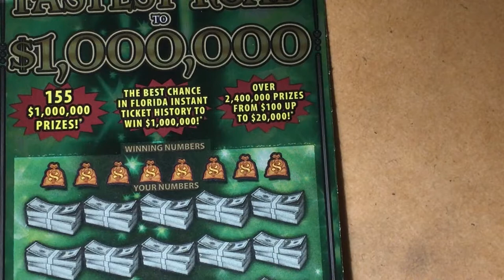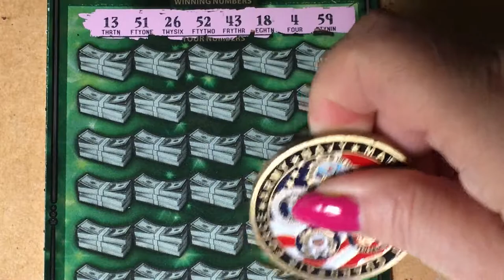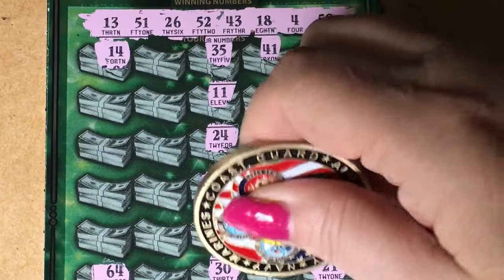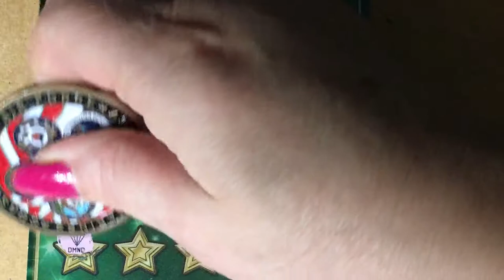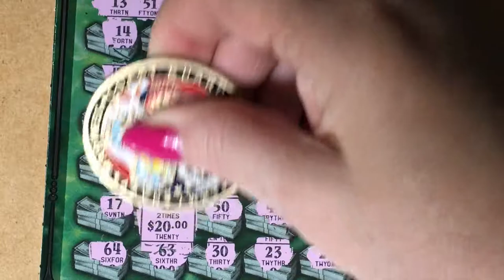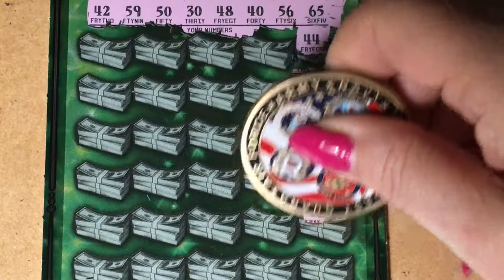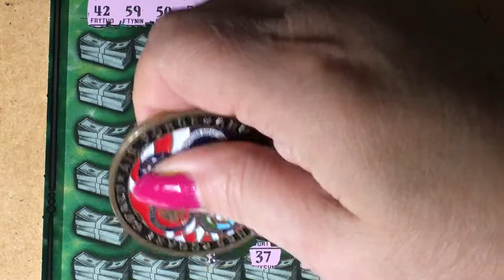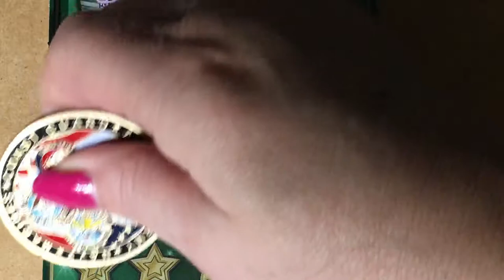Fastest Road to a Million, Double the Fun!